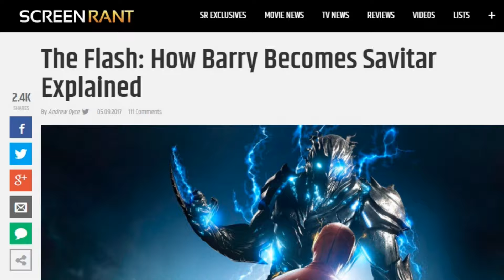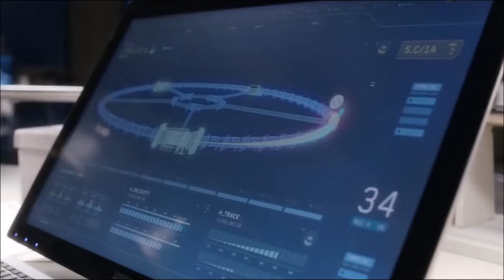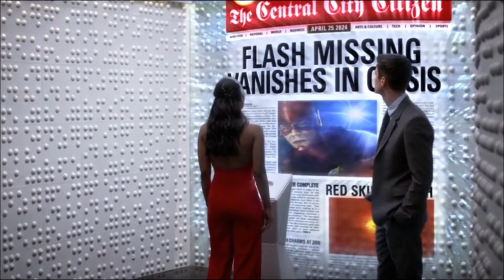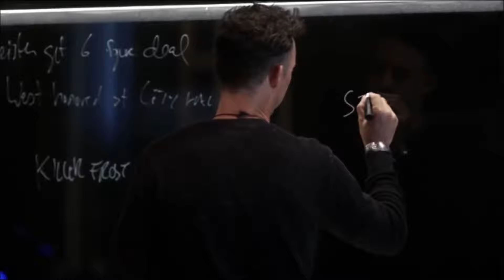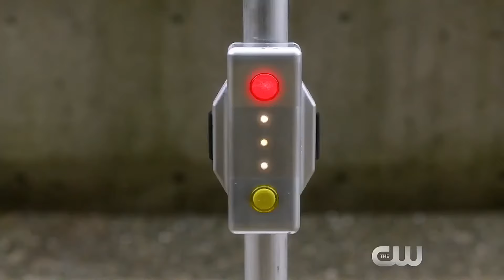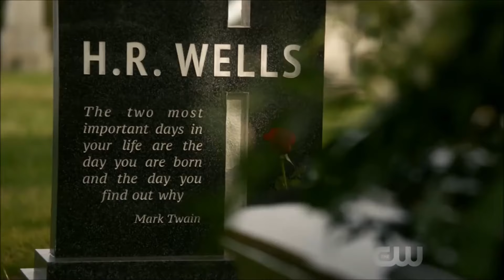The Flash: Why Season 3 Failed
The Flash was a great show for one season then an average show for another season. And then, in season 3, it finally completed its descent into badness. Let’s talk about it.